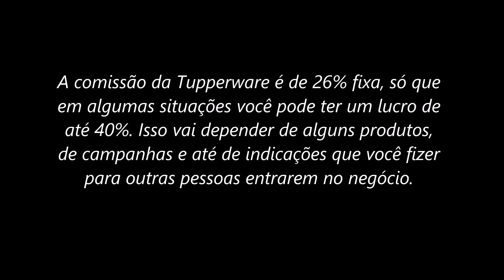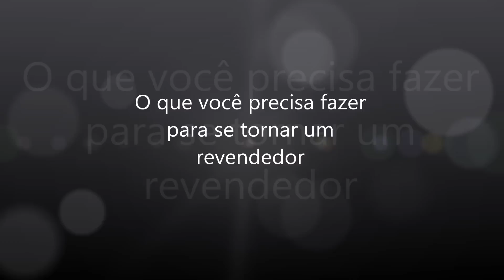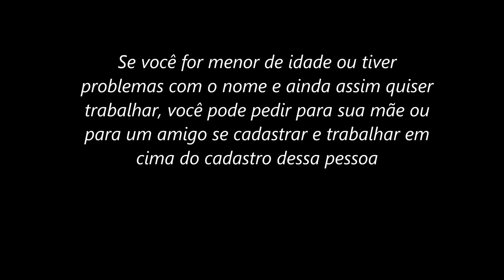COMO REVENDER TUPPERWARE®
Você está pensando em revender Tupperware® e não sabe como começar ou se vale a pena? Nesse vídeo, além de te apresentar quanto dá para você ganhar, vou te ensinar como se tornar um revendedor Tupperware®.

CONTEÚDO DO VÍDEO:
- Quanto dá para ganhar revendendo Tupperware®?
- O que você precisa fazer para se tornar um revendedor
- Requisitos para se tornar revendedor
- Investimento inicial para revender Tupperware®
- Treinamentos para consultores Tupperware®